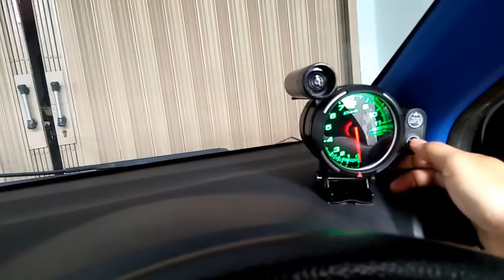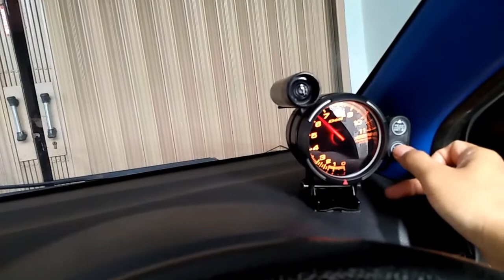Setting Shiftlight Tachometer Defi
Setelah kemarin setting penyesuaian jumlah silinder, kali ini setting nyala shiftlight hijau dan merahnya. Semoga bermanfaat